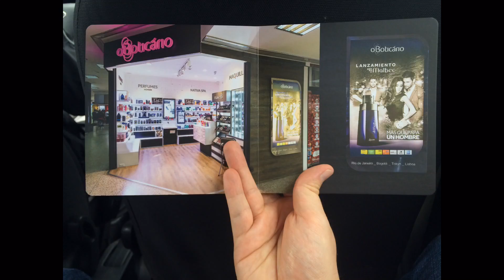Brand Book - Boticario Colombia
Desarrollamos libro de marca a partir de la fotografía de sus espacios. En este caso nuestro cliente LECOL, realiza arquitectura comercial en Bogotá y Colombia. Estos libros fueron el resultado de la sesión fotográfica y el diseño de LlanoFotografía